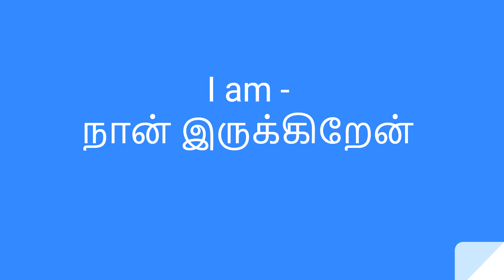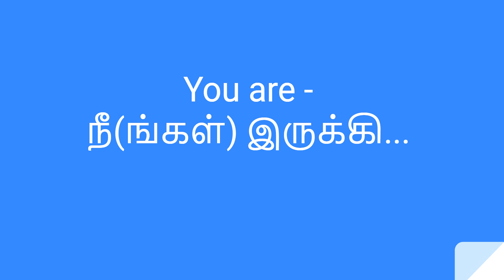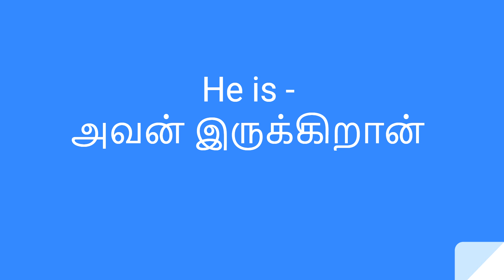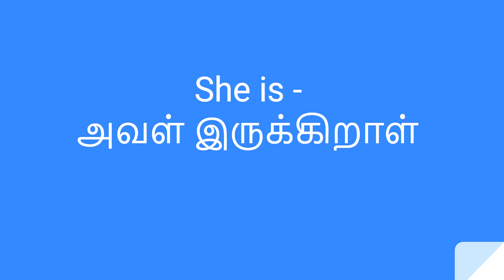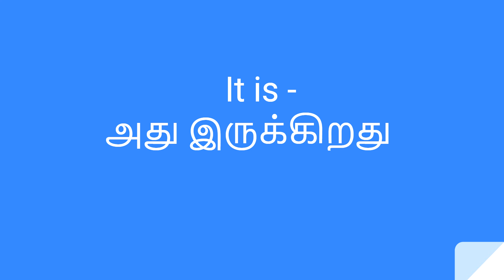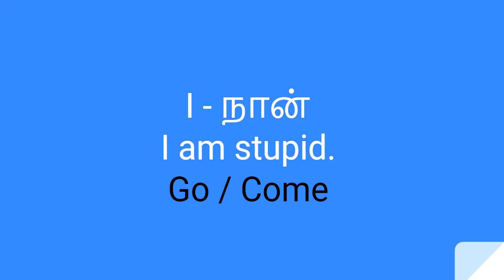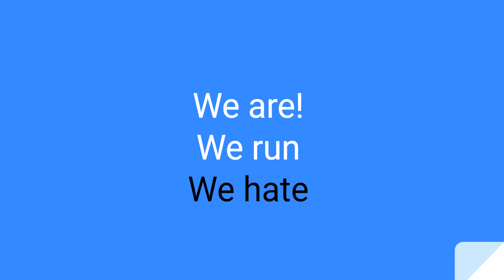PART 05 - Learn English with me in Tamil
This tutorial will help to learn english faster.